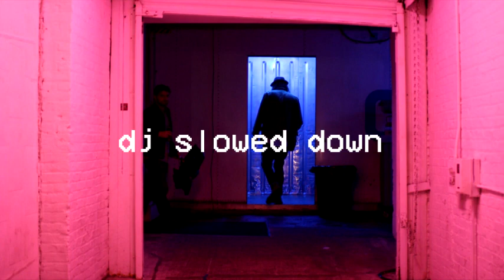Hippie Sabotage - THE MIST (slowed down)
t h e  m i s t